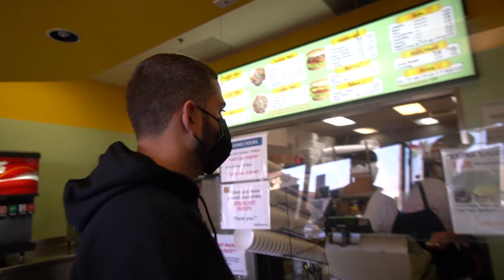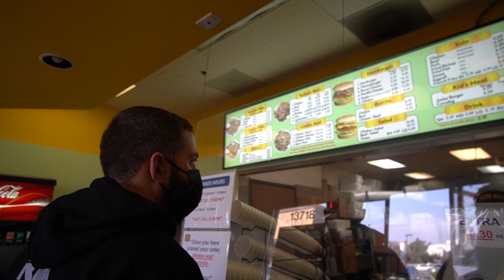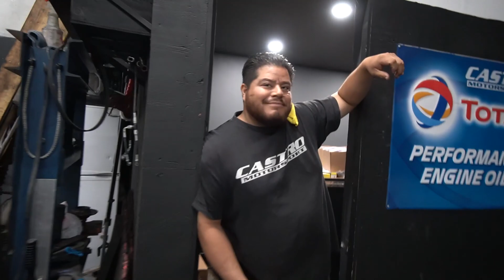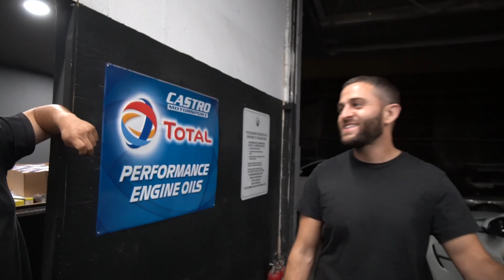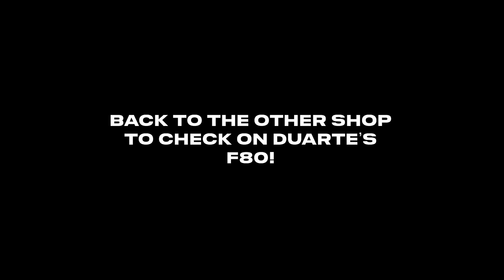Rebuilding a F80 S55 Motor for Drift HQ | RKTunes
We rebuilt @DriftHQ 's F80 engine after a engine failure during Driftweek 4.